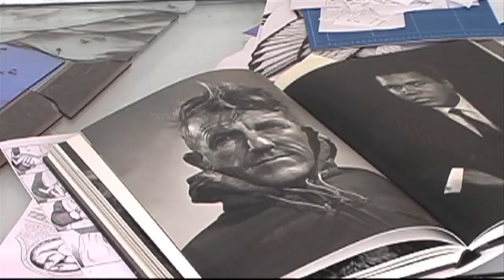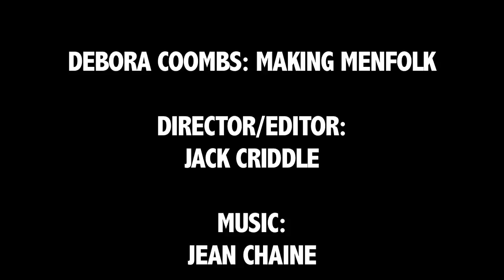Making Menfolk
An intimate short detailing the creation of Debora Coombs' stained glass window series "Menfolk." According to the artist, this series "explores maleness at various ages and in different emotional landscapes." Video was shot at Coombs's Vermont studio and home. Directed and edited by Jack Criddle, with music by arch guitarist Jean Chaine.

For more information about Debora Coombs' stained glass work,
For more of Jean Chaine's music, visit jeanchaine.net/